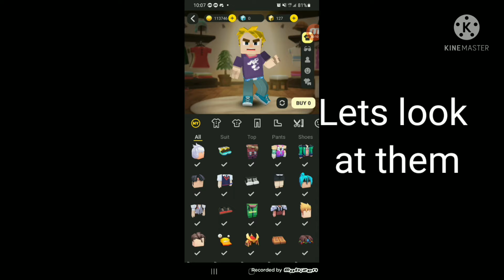I bought 2 New Skins In Blockmango 😱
Sub for Cookies